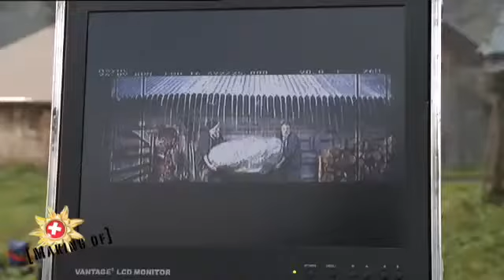The Making Of | TV-Spot: Schweiz Tourismus | Condor Films AG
The Making Of: Ein Blick hinter die Kulissen der professionellen Filmproduktion. Dokumentationen und Clips mit Interviews und exklusive Einblicke in die Dreharbeiten.

Condor Films - wir transportieren Emotionen und Informationen